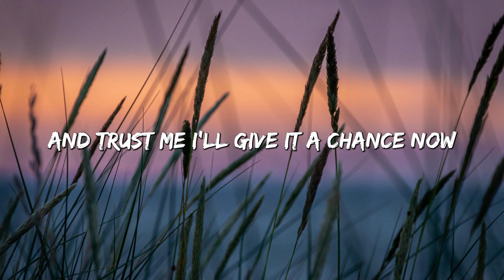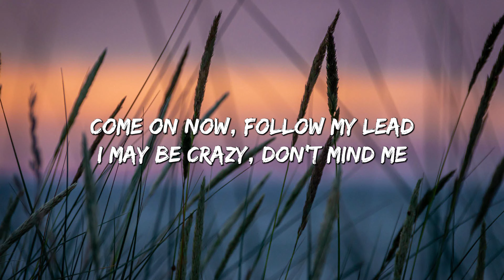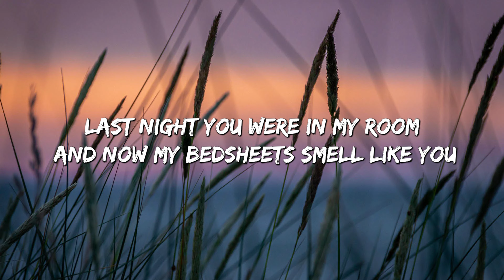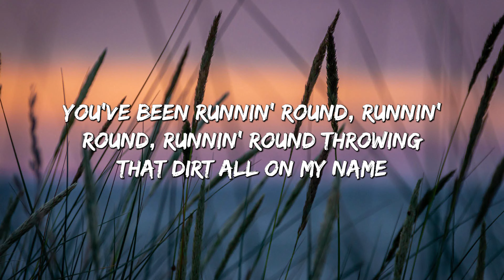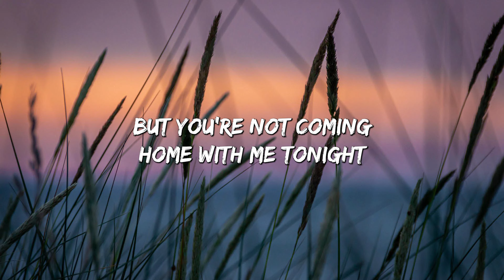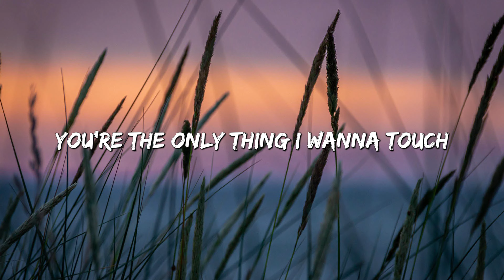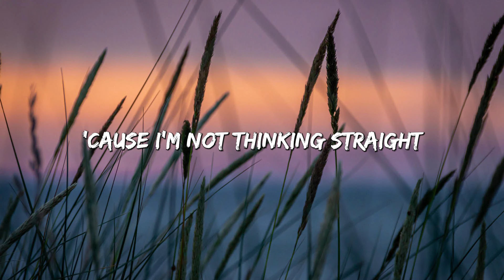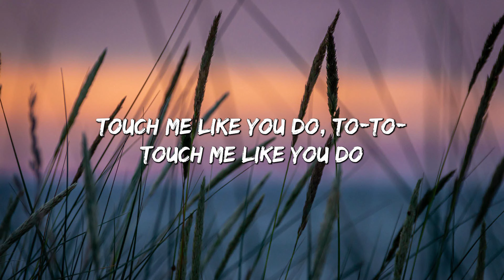Shape of You - Ed Sheeran (Lyrics) || Charlie Puth, Shawn Mendes, Ellie Goulding (Mix)